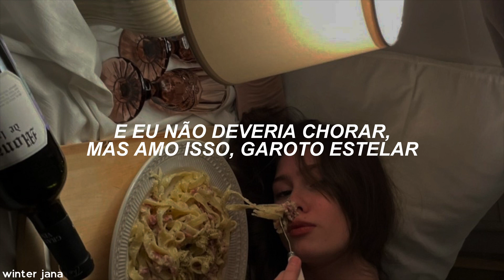essa música te carrega pro submundo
Lyrics:

A vision of my nails in the kitchen
Scratching counter tops, I was screaming
My back arched like a cat
My position couldn't stop, you were hitting it
And I shouldn't cry, but I love it, Starboy
And I shouldn't cry, but I love it, (I love it), Starboy
I just want to see you shine
'Cause I know you are a Stargirl